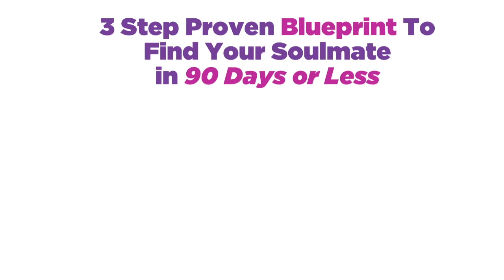Set Your Guy Up To Win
Today I share a framework to show men you can be fulfilled and are not impossible to please.